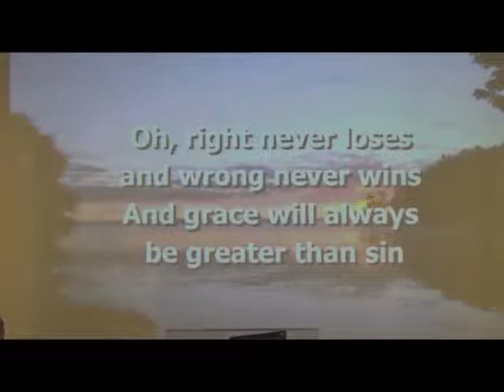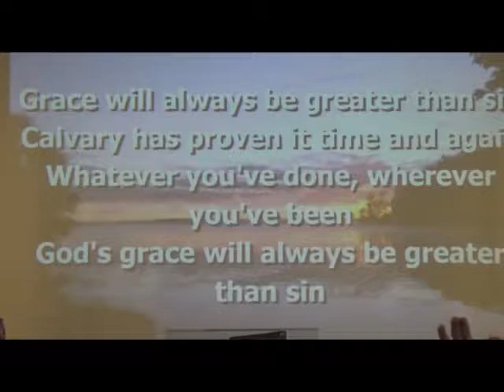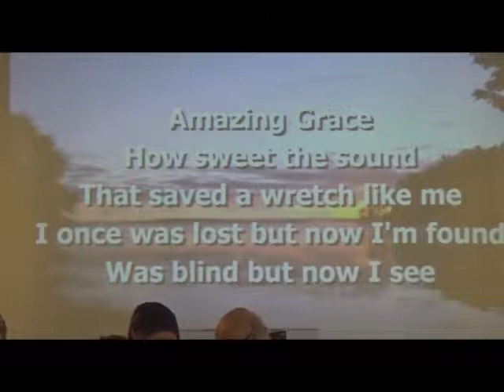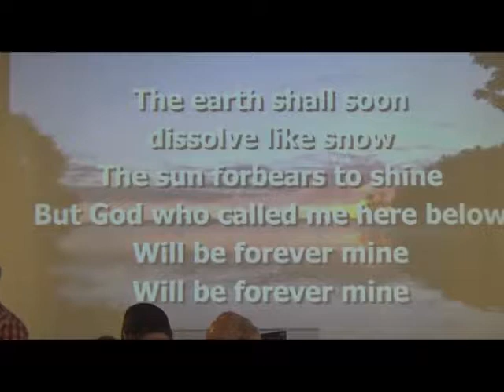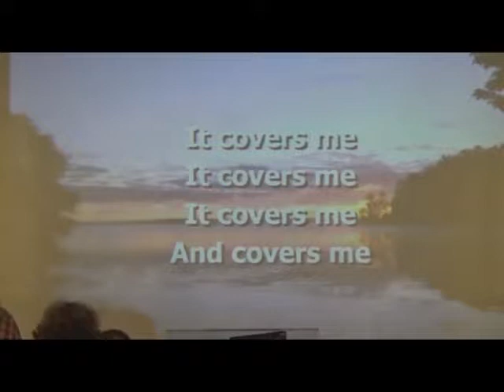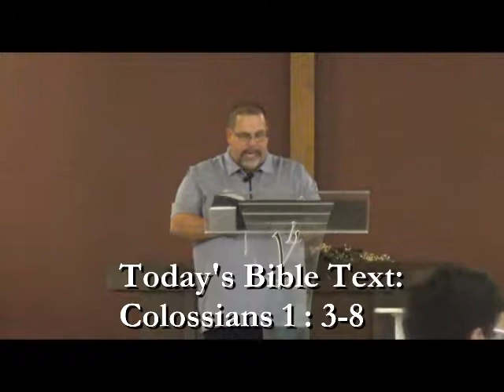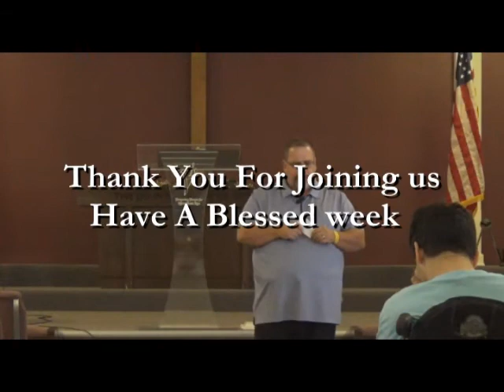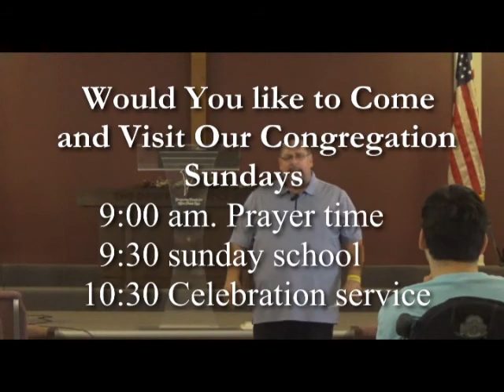How Can I Expirence The Blessed Life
With Pastor David Bill